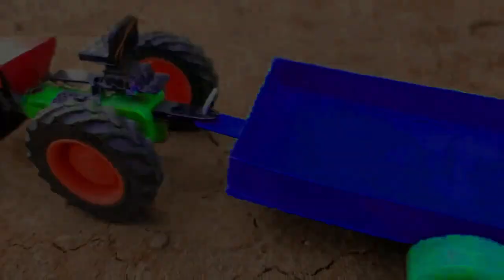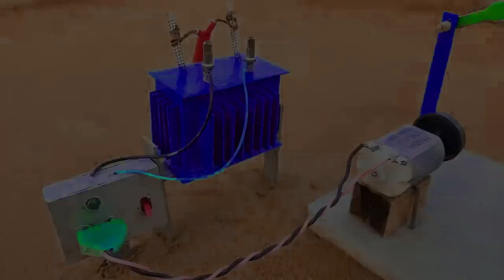Unveiling the Secret of DIY Mini Tractor Cartoon | Diy Plant mini Fragrant Flower Garden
In this video, we're going to reveal the secret of DIY Mini Tractor Cartoon. As you know, this tractor has been a huge success on YouTube, and we're excited to reveal the secret behind its success.

How to Grow New Plants: The Ultimate DIY Science Project
Diy Best Science Project Grow New Plant | Modern Agriculture Farming
In This Video You Can See how to Grow Mini Plant With Mini Tractor, Diy Mini Tractor Drilling And Grow New Plant Mini Project.

Diy Mini Tractor Grow New Plant
Diy Mini tractor Trolley
Diy Tractor Trolley Loading
Top Diy Mini Tractor
Science Project
Diy Mini Water Pump
How To Make Water Pump
how to grow new plants
mini tractor
diy tractor
mini creative
mini petrol pump
science projects,
petrol pump, DIY Farming
Sun Farming, mini farmer
JCB Tractor, mini hand pump
tractor trolley, house of animals
Mini Farmer, mini water pump
tractor diesel
diy mini bridge
diy mini construction
tractor motor
Top DIY concrete bridge with Mini Tractor
DIY tractor and mini train Funny tiny creativity
petrol pump cartoon
heavy tractor
diy mini concrete bridge
diy mini Water Well
diy tractor science project
diy mini rice fields